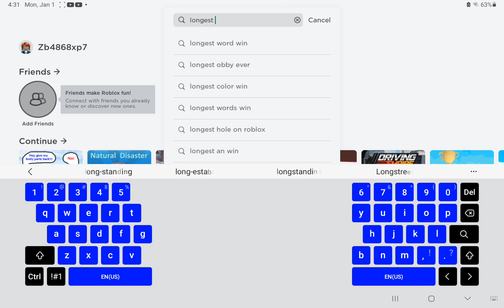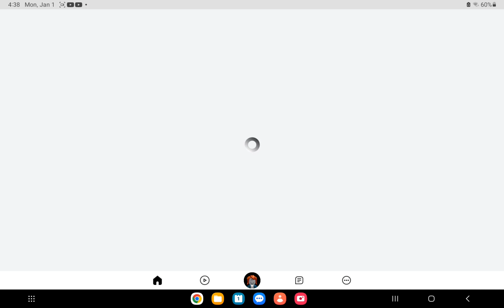today iplay roblox shortest answer wins and longest answer wins in roblox%$